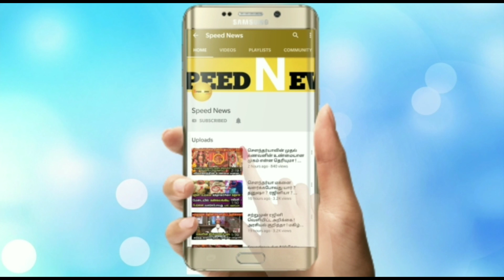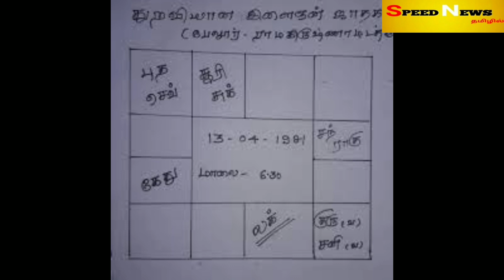வரும்நவம்15இந்தஉலகிற்க்கு எச்சரிக்கை!அன்றிலிருந்துஇது கட்டாயம்மிதுனராசிக்கு நடந்தேதீரும்!ஜோதிடதகவல்!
வரும் நவம்15 இந்த உலகிற்க்கு எச்சரிக்கை!அன்றிலிருந்து இது கட்டாயம் மிதுன ராசிக்கு நடந்தே தீரும்!மிகமுக்கிய ஜோதிட தகவல்!